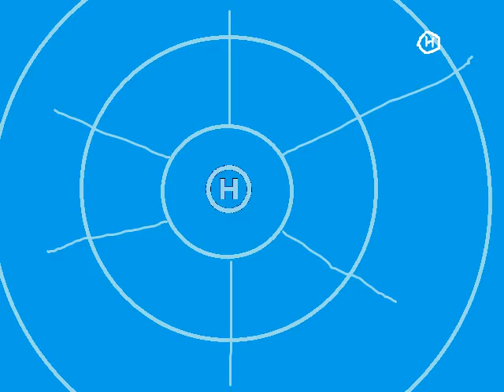Рекламный блок (Новий канал, осень 1999)